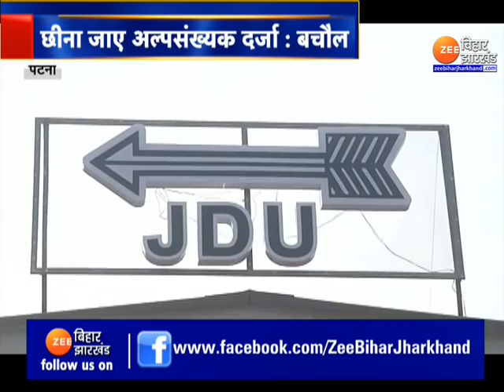Haribhushan Thakur का विवादित बयान, कहा- 'मुसलमानों से छीना जाए अल्पसंख्यक का दर्जा'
Haribhushan Thakur's controversial statement, said- 'Minority status should be snatched from Muslims'

BJP MLA हरि भूषण ठाकुर ने मुस्लिमों को लेकर विवादित बयान दिया है... बचौल ने केंद्र सरकार से मांग की है कि 'सरकार को मुसलमानों से अल्पसंख्यक का दर्जा छीन लेना चाहिए'...देखिए पूरी ख़बर